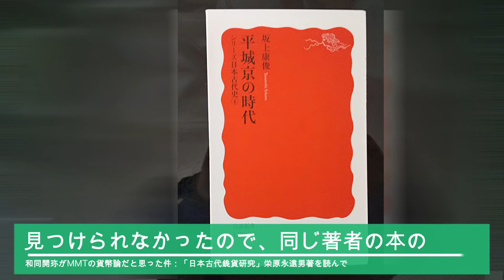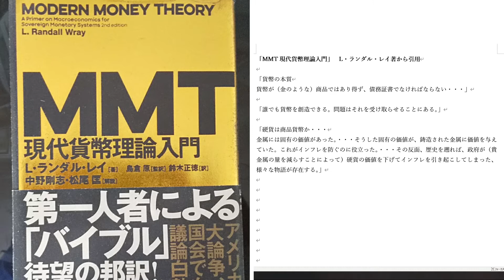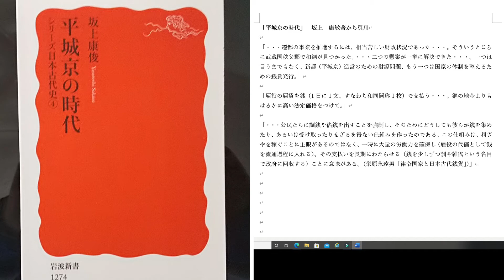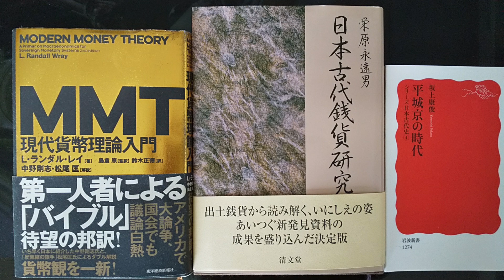和同開珎がMMTの貨幣論だと思える件：「日本古代銭貨研究」栄原永遠男著を読んだ感想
以前読んだ次の2冊で、和同開珎がMMTの貨幣論の通りだと感じました。
「MMT現代貨幣理論入門」L・ランダル・レイ著　2012年米国での初版、2019年9月日本での初版。
「平城京の時代」坂上康利著　2011年5月初版。

今回、「平城京の時代」で参考文献として紹介されていた著者の次の本を読み、その思いが強くなり、動画を作成しましたのでご覧ください。
「日本古代銭貨研究」栄原永遠男著　2011年7月初版。